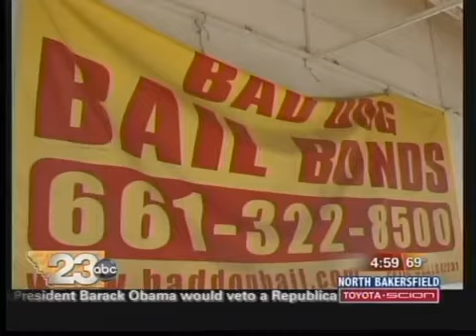Manhunt for Accused Shooter Continues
Police say Stephen Stewart shot and killed two brothers working as bail bondsmen.